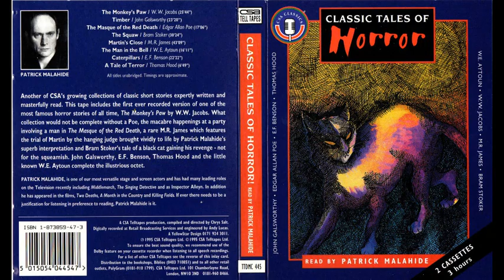Classic Tales of Horror - Read By Patrick Malahide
The Monkey's Paw / W.W. Jacobs
Timber / John Galsworthy
The Masque of the Red Death / Edgar Allan Poe
The Squaw / Bram Stoker
Martin's Close / M.R. James
The Man in the Bell / W.E. Aytoun
Caterpillars / E.F. Benson
A Tale of Terror / Thomas Hood